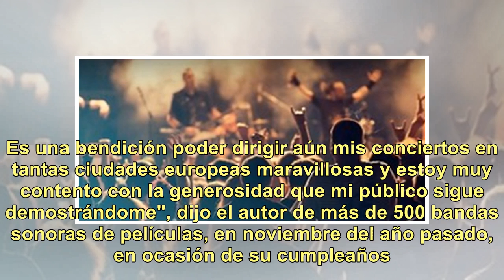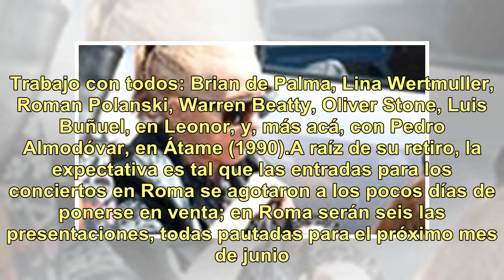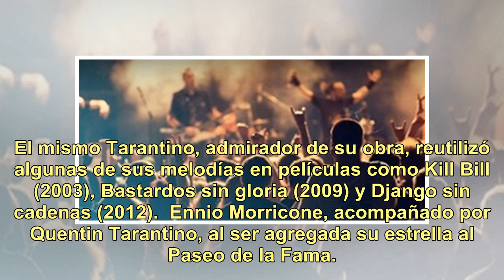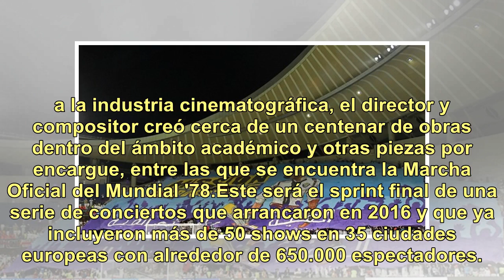Ennio Morricone le pone un broche de oro a su espléndida carrera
Ennio Morricone, el gran músico y director de orquesta italiano, se despedirá de su carrera a los 90 años, en forma y planeando una serie de conciertos que lo llevará de gira por diez países. El broche de oro será el 22 de junio en las Termas romanas de Caracalla."Me siento privilegiado de poder fes...